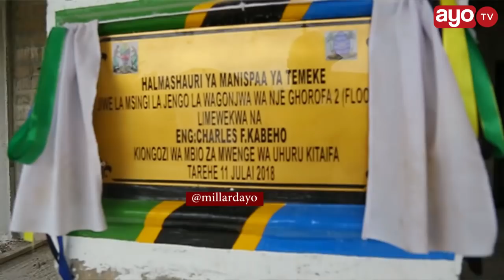GOOD NEWS, Hospitali mpya inayojengwa TEMEKE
Naibu Waziri wa Ofisi ya TAMISEMI amefanya Ziara ya Kutembelea Miradi mbalimbali inayotekelezwa Kwenye Manispaa ya TEMEKE, Pia amepata Fursa ya kuongea na waandishi wa Habari baada ya ukaguzi wake